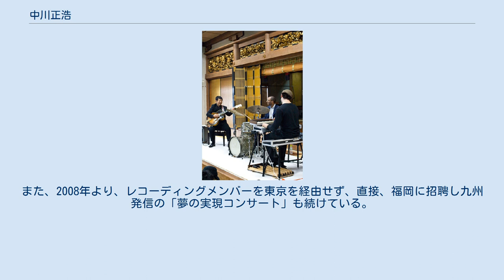中川正浩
日本のジャズ・ギタリスト
中川 正浩（なかがわ まさひろ、Masa Nakagawa、1962年6月19日 - ）は、日本のジャズギタリスト。
 1962年北九州市生まれ。
北九州市在住。
 中学生の頃ジャズギターを始め、高校2年の時、小倉のジャズ喫茶「アベベ」にて飛び入りで演奏しミュージシャンとしてのキャリアをスタートする。
 大学在学中は福岡市内のライブハウスで活動。
卒業後渡米し、バリー・ハリス主宰の伝説のジャズ・ワークショップ「ジャズ・カルチャル・シアター」で数々のセッションを通じ研鑽を積む。
 帰国後、東京に活動の場を移しレギュラー・グループを組み、吉祥寺「SOMETIME」、新宿「J」、「ピットイン」などに出演。
4年間の活動をへて九州にもどりその後数度にわたり渡米。
 1996年よりニューヨークのビレッジにあるジャズクラブ「スモールズ」を拠点に、本格的なミュージシャンとしてブルックリン、フィラデルフィアなどの近郊都市で演奏し多数のプロフェッショナルのジャズミュージシャンと交流しながら、異色の日本人ギタリストとして活動。
 そのストレートアヘッドなスタイルからグラント・グリーンの名にちなんで"マサ・グリーン"と呼ばれて親しまれる。
ギル・コギンス(p)をはじめバリー・ハリス(p)、タルド・ハマー(p)、ジョージ・コリガン(p)、デズロン・ダグラス(b)、リッチー・グッド(b)、ピーター・バーンスタイン(g)、その他多数のミュージシャンと共演。
 1999年に帰国後は福岡市在住で年１回、渡米し現地の第一線で活動している音楽家とレコーディングを重ね、10枚のCDを作成。
また、2008年より、レコーディングメンバーを東京を経由せず、直接、福岡に招聘し九州発信の「夢の実現コンサート」も続けている。
2019年秋のツアーで第13回目を迎えた。
常にたゆまぬ研鑽を続け、孤高のジャズギタリストと呼ばれる。
 Masa Nakagawa,Quincy Davis,Jared Gold